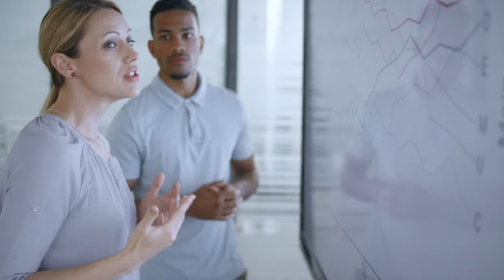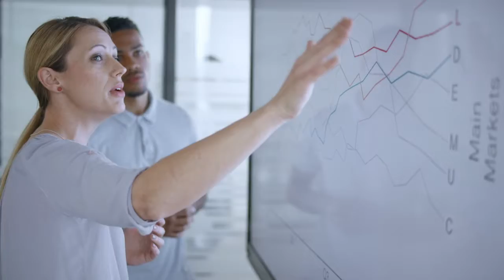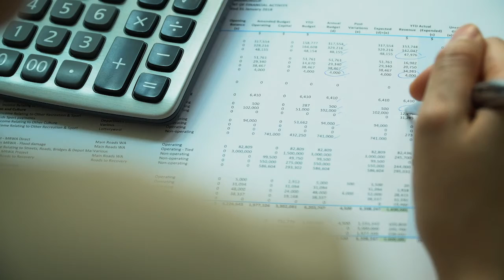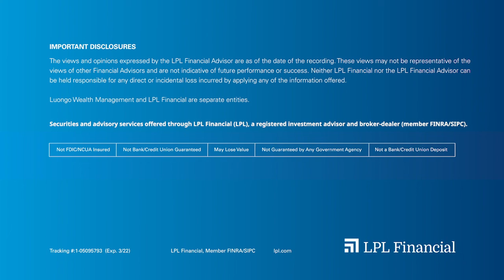Pandemic Pivots Propel Planning & Prosperity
LPL financial advisor, James Luongo, has taken a two-pronged approach to growing his business – offering more financial planning and leveraging webinars to attract prospects.